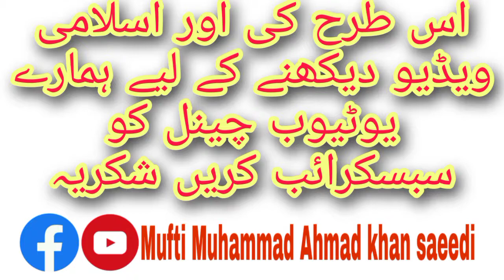sahaba ikram ki nabi Karim ﷺ mohabbat by Mufti Muhammad madni Khan saeedi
jamia naeemia Lahore